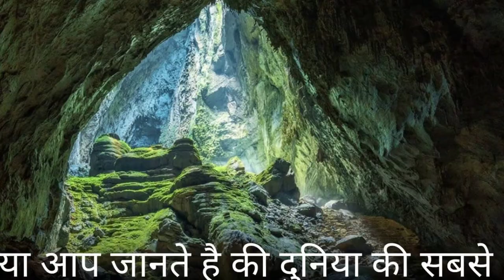top 5 amezing fact | interesting facts about India | fact in Hindi